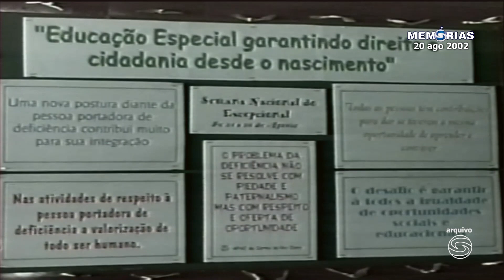Jornal Tv Repórter - Notícias de Carmo do Rio Claro e região - 21/08/2024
Destaques de hoje:

- Mineração Itapiché em Carmo garante fornecimento de areia em meio a possível escassez

- Projeto Lutando Juntos Karatê para Todos Conquista 2º Lugar em Concurso da PMMG

- Número de mortes por dengue sobe para 41 e bate novo recorde

- Memórias Tv Onda Sul: APAE realiza reunião com a imprensa carmelitana - Reportagem de Vanessa Souza